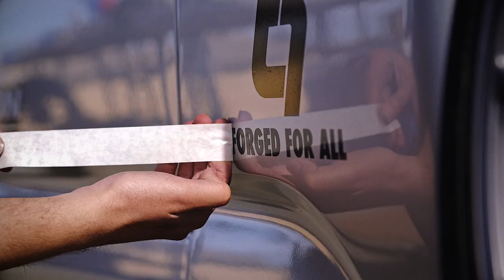Titan 7 Trailer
Titan 7 is a no compromise wheel company with over 40 years of combined experience in the automotive aftermarket industry. We are performance minded with varied experience in professional racing supply, OEM factory supply, and after market supply.

After working with some of the industry’s top wheel brands, we felt that it was time to make our mark and improve on all areas of wheel supply.

We put all of our effort rethinking every part of a wheel brand. From the engineering, design, manufacturing, value, packaging, and even how the wheels are sold – we know we can do better for the industry. We’ve done our best to make Titan 7 forged wheels a brand that anyone can buy and be proud of. FORGED FOR ALL.